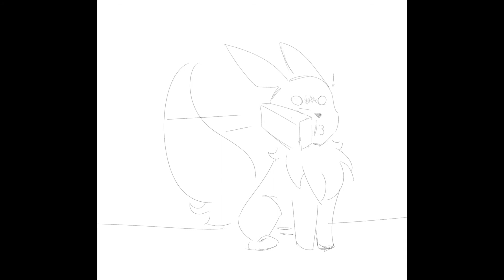[WIP] I Ship It! Meme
I'm hopping on this band wagon Ayeee

Lots more to do